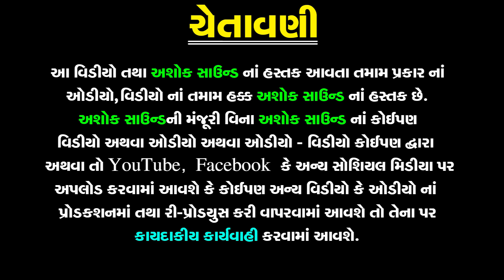Prem Ni Mosam | Valentine Day Song | Romantic Song | Gujarati Song | Love Song | Ashok Sound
❋Album: Prem Ni Mosam
❋Artist: Rekha Rathod , Prabhat Barot
❋Lyrics: Natvar Rathod
❋Label By: Ashok Sound